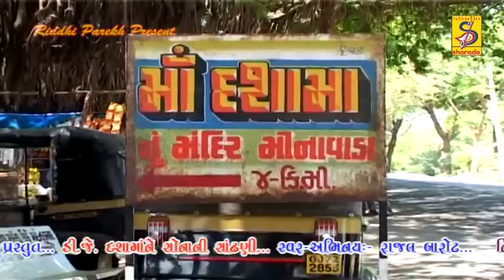DASHAMA KARE LILI WADI VIDEO SONG RAJAL BAROT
DASAMA KARE LILI WADI
SINGAR:- RAJAL BAROT
LYARICS:- JEET VAGHELA
PRESENTS BY:- SHARADA STUDIO